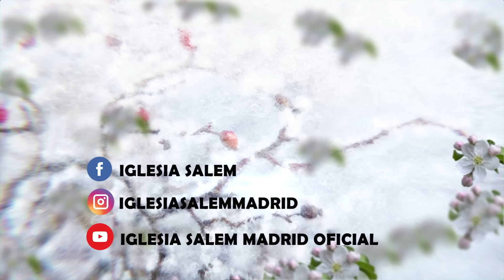57 - Eutanasia I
LA ESCARCHA. Jonás Capítulo 4.  Hoy: 57 - Eutanasia I